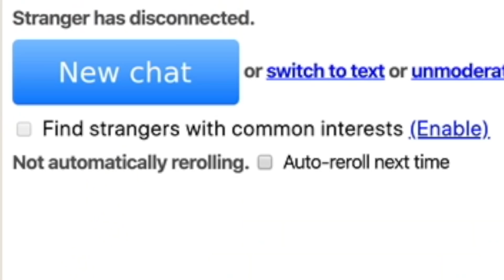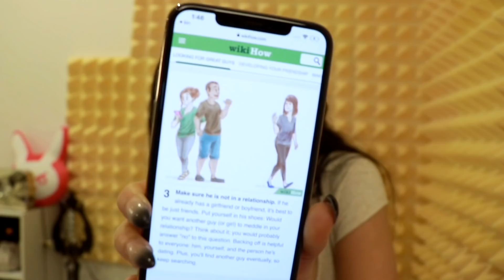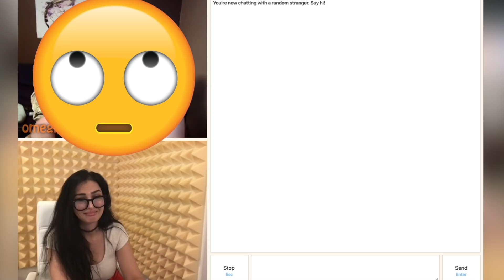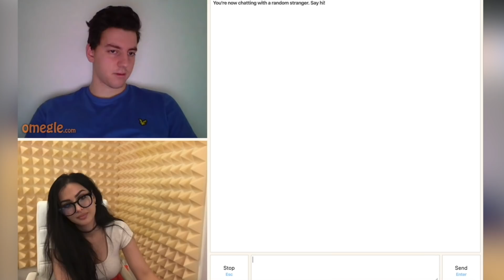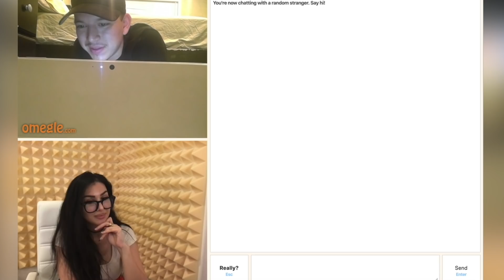SIRI HELPS ME GET A BOYFRIEND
SIRI HELPS ME GET A BOYFRIEND! Using my new Apple iPhone 11 Max Pro, I ask Siri for advice on how to get a boyfriend!